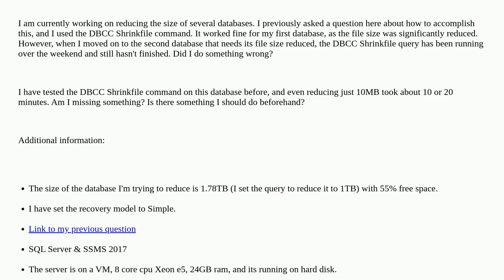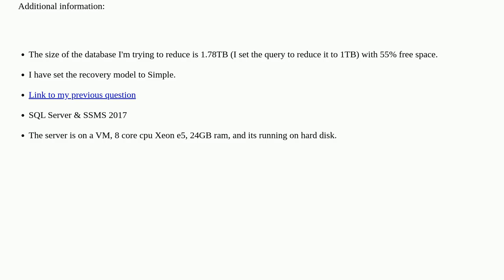Dba: DBCC Srhinkfile is stuck running for 2+ days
DBCC Srhinkfile is stuck running for 2+ days

A special thanks goes out to the community

  ssms sql-server shrink